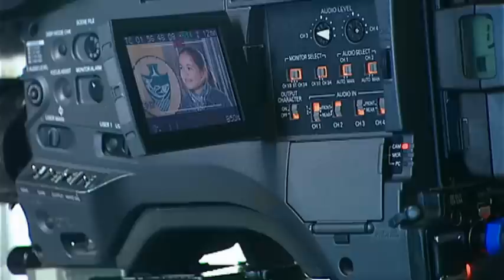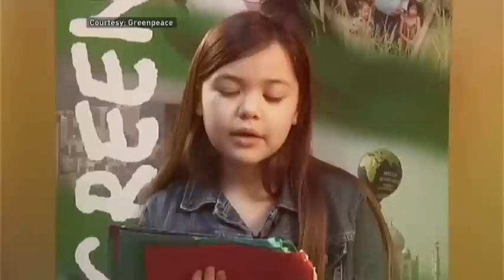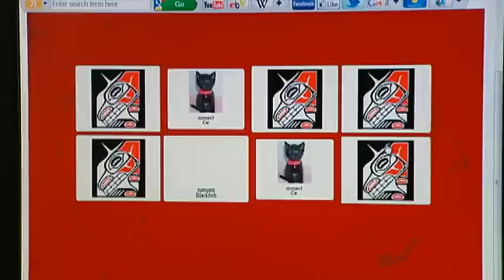Girl Power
10-year-old Ta'Kaiya Blaney is raising her voice against a proposed pipeline that would run through her ancestral homeland.